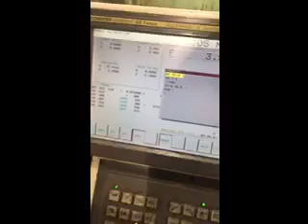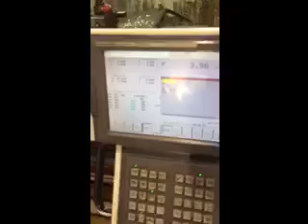2007 Harrison Alpha Colechester 1460XS CNC / Manual Lathe